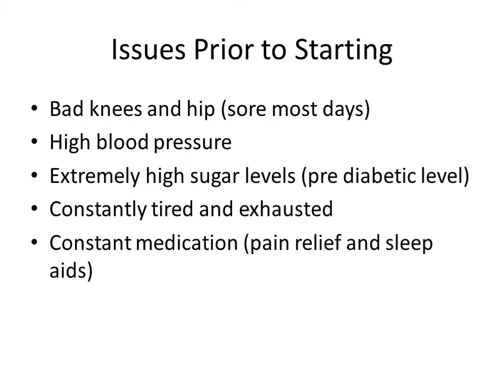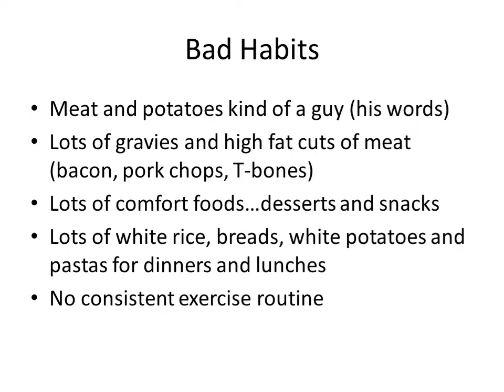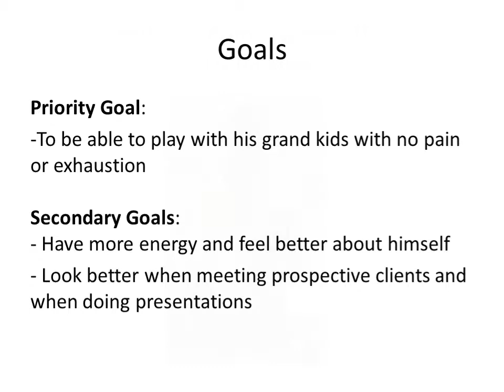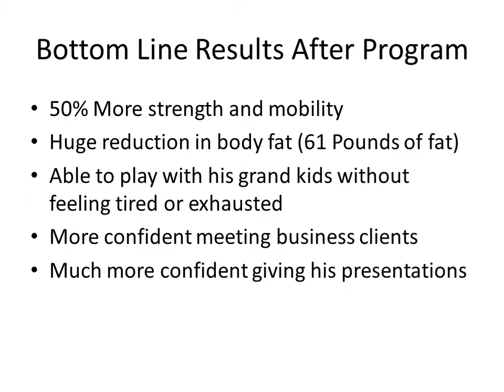What Does A 90 Day Total Body Transformation Look Like?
This total body transformation was done using the BodyFIT 90 day total body transformation program. No drugs or crazy supplements, just a progressive 90 day program designed for his goals, age, gender, body type, current activity levels and available fitness equipment. He followed his program to a tee and followed all of my instructions. These are his results.

If you're a busy manger, supervisor, executive or business owner this program may be of interest to you.